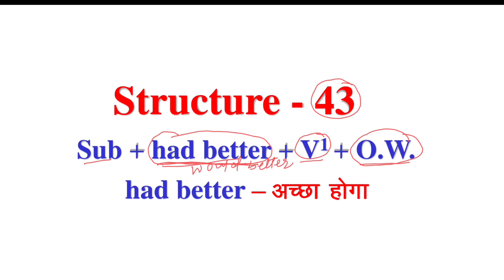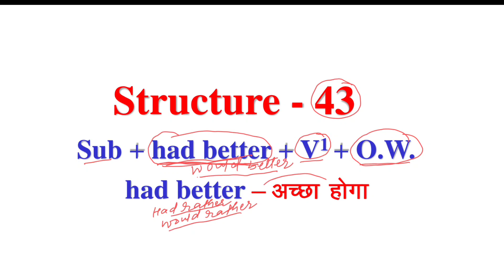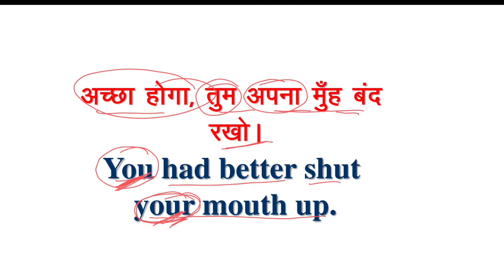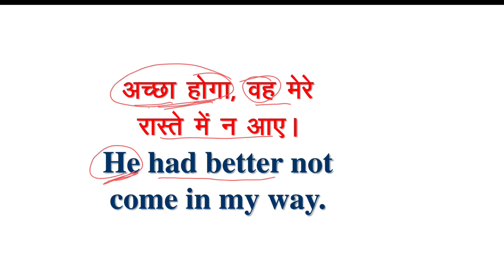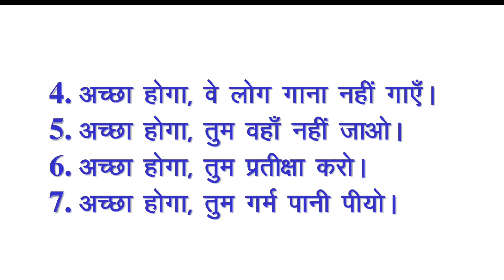Structure - 43//Spoken English//स्पोकेन इंग्लिश//अंग्रेजी सीखें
English grammar always helps us improve our English. English grammar is also used to write and speak English correctly. Translations are also from English grammar. Without Translations it is impossible to speak.

English translations are the backbone of English speakers. Without English translations it is impossible to speak because we are from non English countries. It is easy to speak without Translations for the person who belongs to an English -speaking country.

We must practice translations everyday so that we may correct our English language. English is a language that improves our personalities.

Spoken English